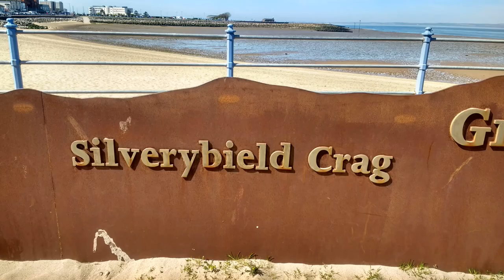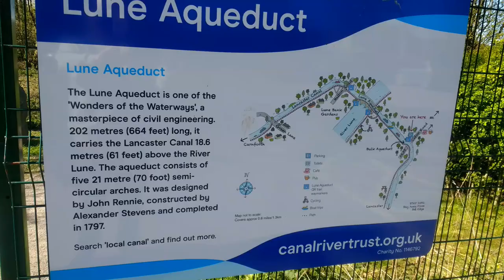Morecambe & The Lune Viaduct - DJI Mini 2 Drone 2021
The Lune Aqueduct is a navigable aqueduct that carries the Lancaster Canal over the River Lune, on the east side of the city of Lancaster in Lancashire. It was completed in 1797 at a total cost of £48,320 18s 10d. It is a Grade I listed building.
The aquaduct rests on specially imported Russian timbers. It took one and a half years to drive 60 wooden tree trunks deep into the river bed.
Incredibly, wood doesn;t rot when it is permanently wet.